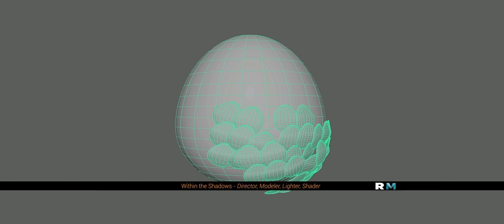Kate Smith Artist Reel 2019